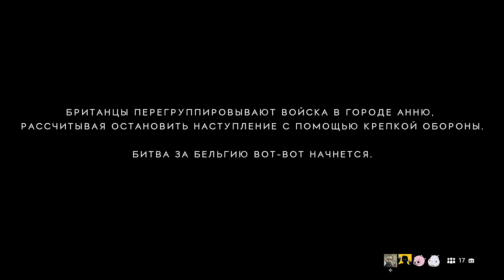Battlefield 5 Gameplay No Commentary обновление 4 6